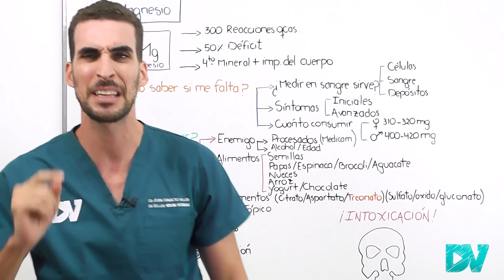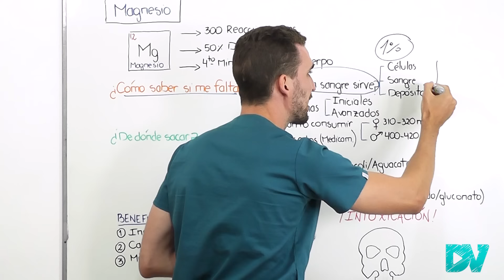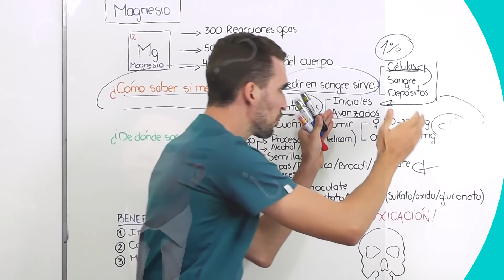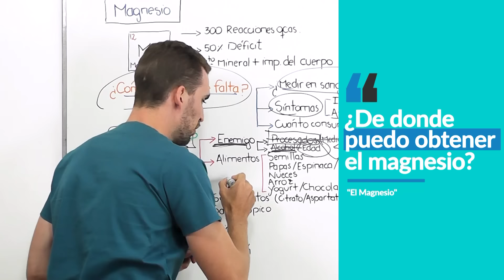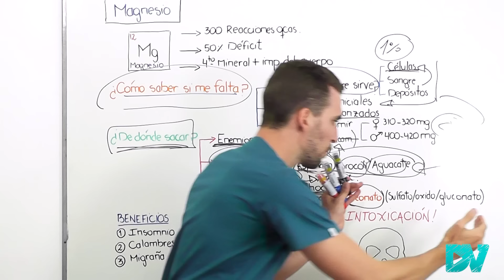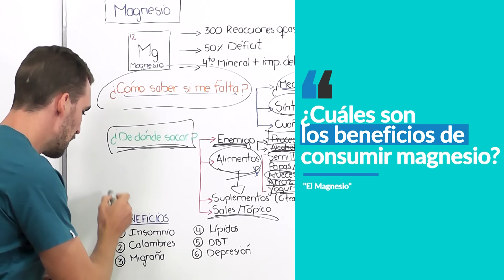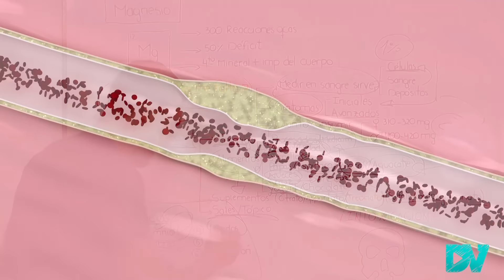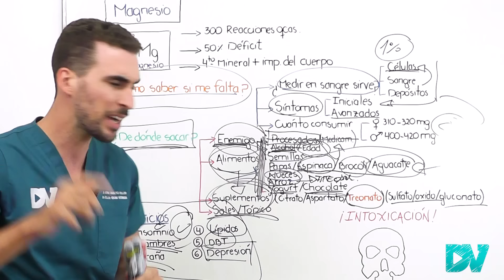¡PELIGRO!: Así EVITARAS la FALTA de MAGNESIO| ESTOS son los SINTOMAS de ALARMA de MAGNESIO BAJO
El magnesio es muy importante para nuestro cuerpo porque participa de mas de 300 reacciones quimicas, es el cuarto mineral mas importante del organismo. El cuerpo utiliza el magnesio para formar energía, sintetizar ADN y ARN (material genético), incluso contraer los musculos o conducir adecuadamente los estimulos nerviosos a nuestras células.

Se han decubierto un sinnumero de beneficios del magnesio, dentro de los cuales esta tratamiento o prevención de la depresión, el insmonio, la diabetes , el colesterol y los triglicéridos altos.

¿Cuánto magnesio necesito comer?
¿Cómo puedo consumir suficiente magnesio, cuales son los mejores alimentos?
¿Para que sirven los suplementos de magnesio y cuales son mejores?
¿Cuáles son los beneficios y propiedades de tener suficiente magnesio?

CAPITULOS:
00:00 CUIDADO, te puede estar faltando magnesio
01:37 ¿Cómo saber si me falta magnesio?
02:35 Estos son los signos y sintomas de falta de magnesio
03:30 Cuanto consumir y cuales son los enemigos del magnesio?
05:25 ¡Estos son los alimentos que más magnesio tienen!
07:05 Funcionan los suplementos y las pastillas de magnesio?
08:27 ¡Beneficios de consumir magnesio a diario!: Insomnio, Diabetes, Colesterol, calambres y mas
12:25 ¡Cuidado!: No te intoxiques con magnesio

En esta charla te contamos todo eso y mucho mas en base a estudios científicos serios: